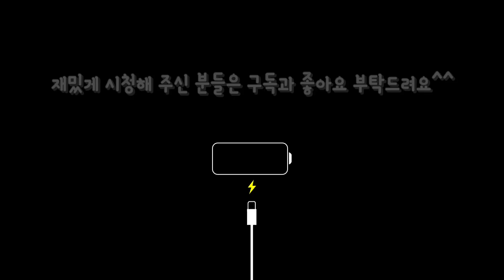ASMR 윤기좔좔 짜파게티 먹방 엄마표 김치랑 Mukbang